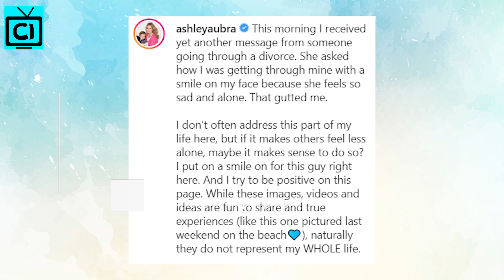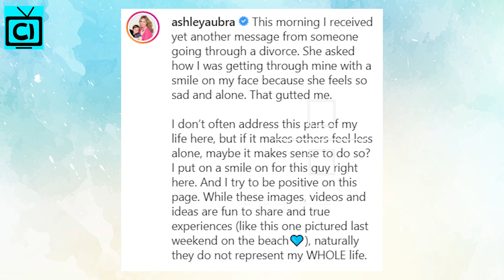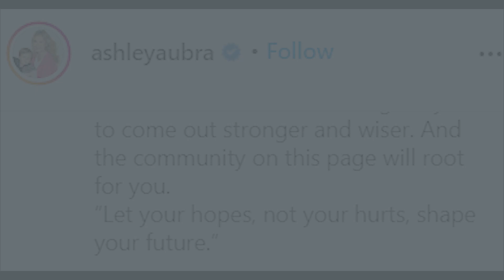Ashley Jones (Bridget Forrester) Life After Divorce; Her Kids & Dating Updates 2020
Bold and the Beautiful Star, Ashley Jones, who played the role of Bridget Forrester, the medical doctor recently took to her Instagram post to talk about the struggles and hopes she has after her divorce. As the actress talks about how it is hard for her and even tries to talk to people who are in the same situation as hers.